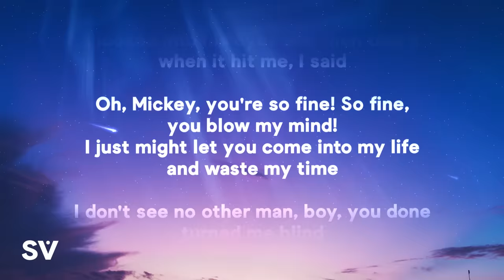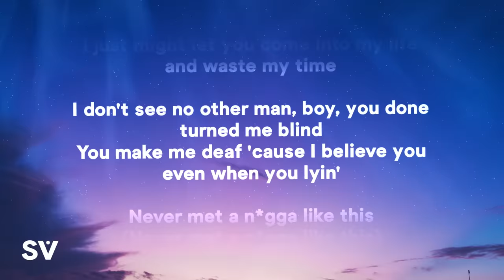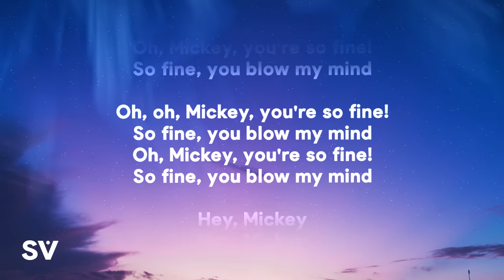Baby Tate - Hey, Mickey! (Lyrics) "oh mickey you're so fine"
» Baby Tate - Hey, Mickey! Lyrics:
[Intro]
Hey, Mickey!

[Verse 1]
I knew he was a hubby 'cause his neck had hella hickies

[Bridge]
Never met a n*gga like this (Never met a n*gga like this)
Make a bitch wanna cash in all her chips (Wanna cash in all her chips)
'Cause I gotta meeting with a man in ten (Meeting with a man in ten)

[Verse 2]
He's richer than Bill Gates, excuse me, wetter than Superior Lake
He whip up that white girl he beating, okay
I just might marry that n*gga today, but then I found out that Mickey was gay, uh

baby tate hey mickey lyrics tiktok